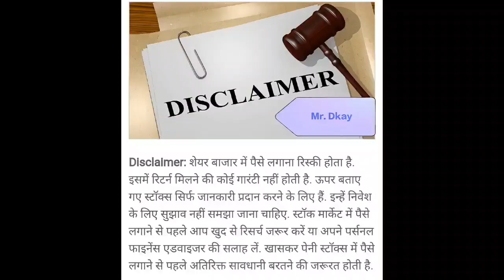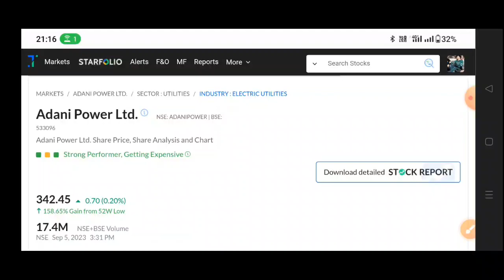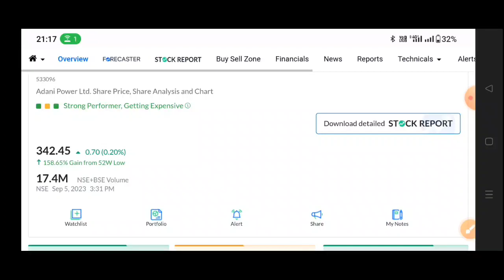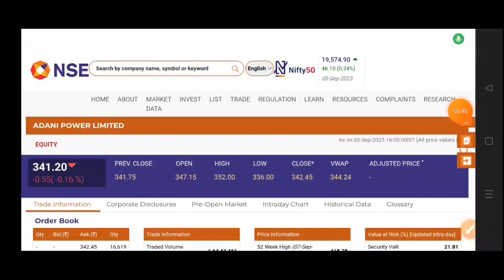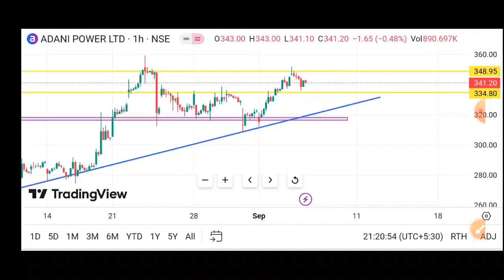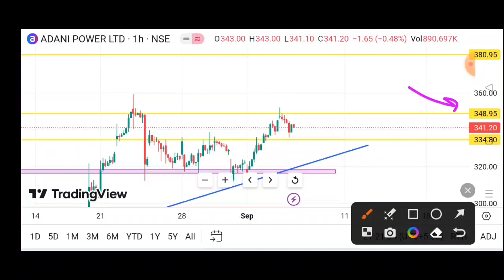Adani power share news | Adani power share latest news | Adani power share news today| Adani Group